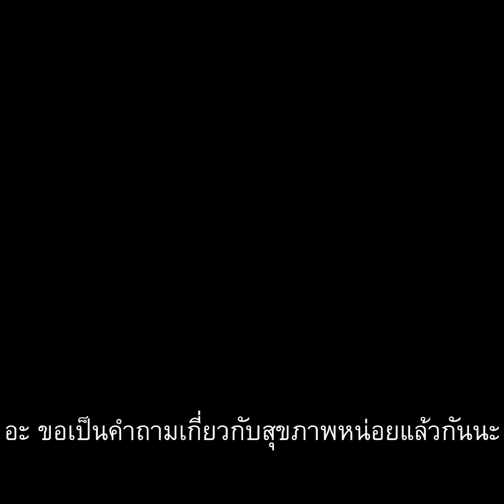อย่าหาว่าน้าสอน ตรวจโรคหน้าไมค์~ใช่โควิท-19 มั๊ยฮะหมอ???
ในวันที่ทุกคนอยู่บ้านกันแบบนี้บางคนอาจจะมีอาการแปลกๆ

แล้ววิตกกังวลว่า กูติดยังวะ? จนต้องโทรมาให้หมอตรวจกันหน้าไมค์?